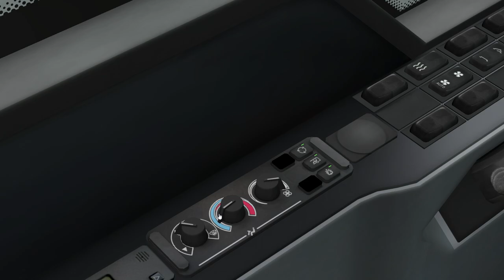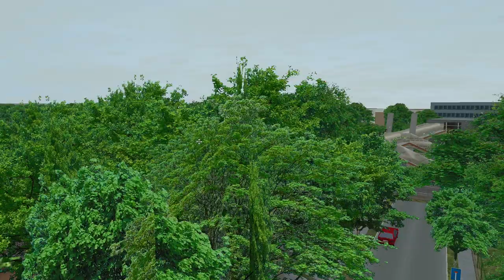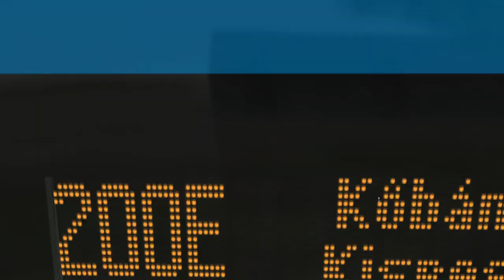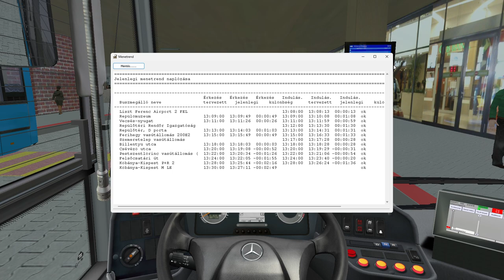OMSI 2｜Délpest 5.2｜200E ➤Kőbánya Kispest M➟Liszt Ferenc Ne. Re.｜Mercedes Benz Conecto｜BKK Futár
Jöhet bárki cst kor, rang tudások nem számitanak!!!
Ha valakit érdekel csgo trade átbeszeljük!

Ne.=Nemzetközi
Re.=Repülőtér

Mind kettő kell a bkk-s típusu busz működéséhez!!!

Az összeset le kell tölteni és bemásolni a gyök mappába!(másképp nem fog működni)